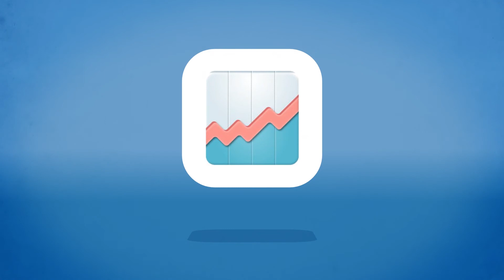Runners up_Business & Commerce category_Finance BD2